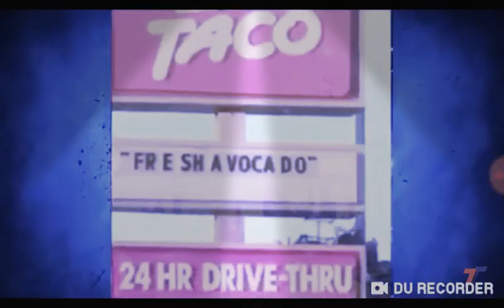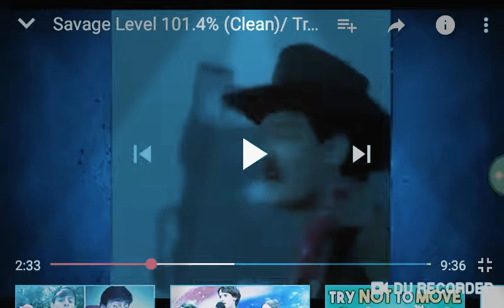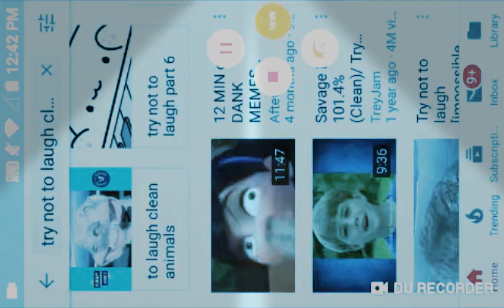Try not to laugh 5 💙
Sorry I'm so quiet in this video. Check out TreyJam's videos. I either ended up with 1 or 2 lives left, so it's kinda hard.